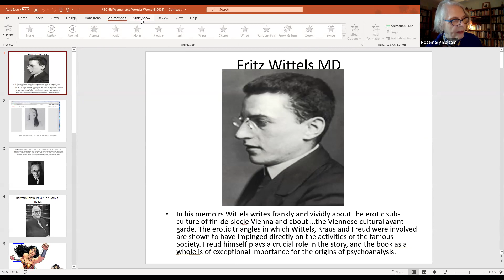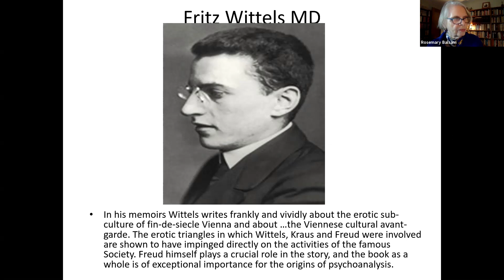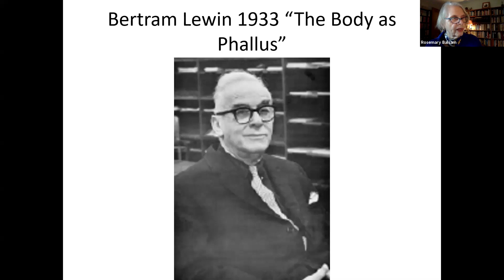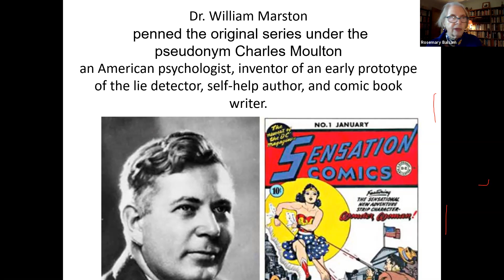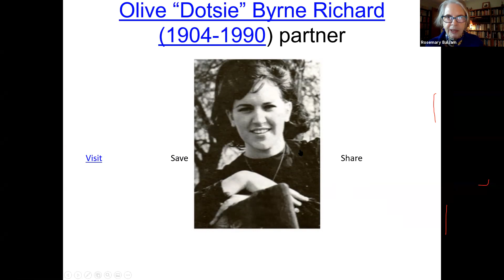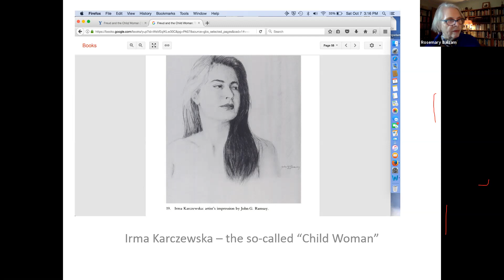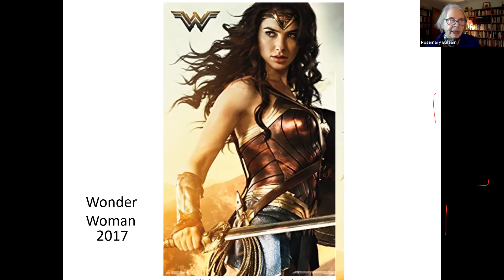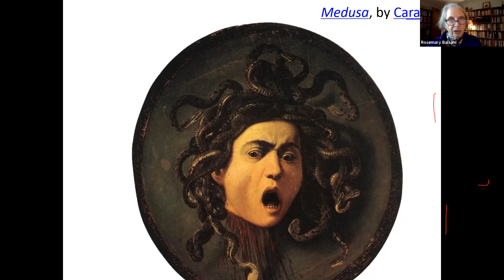Rosemary Balsam, MD - From the “Child Woman” to “Wonder Woman"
From the “Child Woman” to “Wonder Woman” -- Psychoanalytic Misogyny, Progress and some Effects on Clinical Work.

Hosted by the Chicago Psychoanalytic Society on April 27, 2021